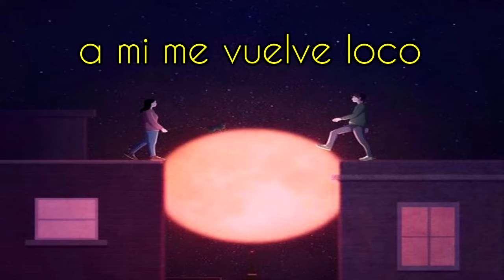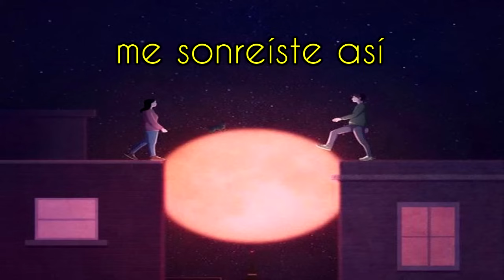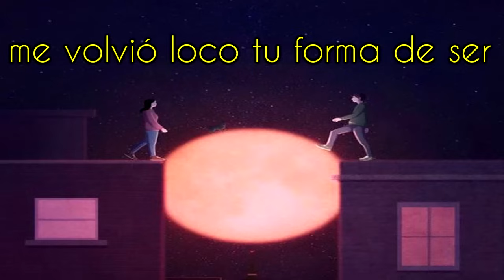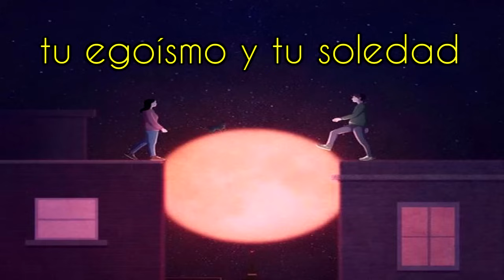El David - Tu forma de ser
Hola jaja subo este cover para mantener activo el canal como debe de ser claro que si como de que no